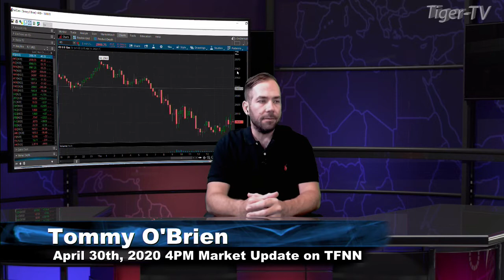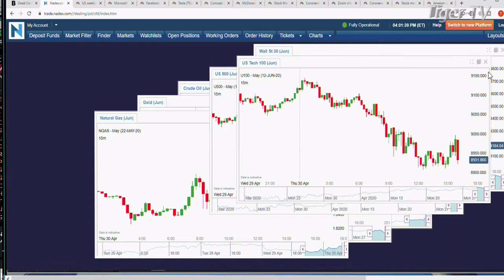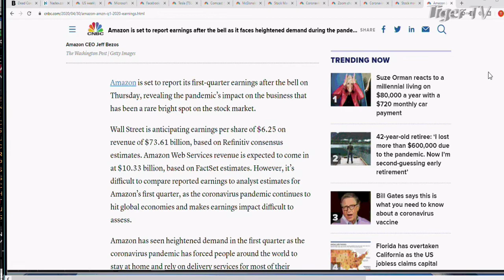April 30th, 4PM Market Update on TFNN - 2020